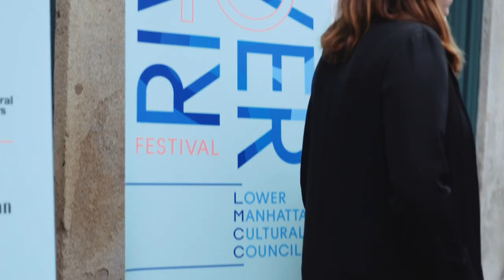River To River 2019: Yoko Ono - Add Color (Refugee Boat)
Add Color (Refugee Boat) (1960/2019) is a participatory installation conceived of by visual artist Yoko Ono. Upon opening, the work will be comprised simply of a boat placed within an empty space. The public will then be invited to paint their thoughts, ideas and hopes on the walls, floor and boat. As the installation progresses, messages will be written in support, contrast and literal obfuscation of one another, moving the space from visual calm to a layered visual chaos – a beautiful sea of color from afar, a more restless reality upon closer inspection. Freely imbued in this way with a multiplicity of thoughts, each time Add Color (Refugee Boat) is shown it both shares in the memory of past iterations, while taking on a life and a meaning of its own - acutely reflecting the time, place and people that come together to create it.

Lower Manhattan Cultural Council (LMCC)
LMCC serves, connects and makes space for artists and community.